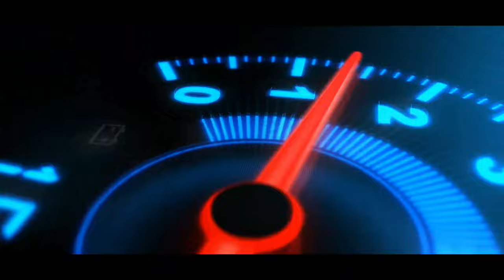Kolkata City Drive | Garfa Main Road | Kasba Road | Esteem Service#esteemservice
Garfa is a southern neighborhood of Kolkata, India. This area is surrounded by Haltu, Nandi bagan, Jadavpur and Kalikapur. Starting as a refugee colony within Jadavpur, Garfa is now primarily a residential area within Kolkata. garfa main road starting from pal bazar & ending at kasba Road. Garfa Main Road and Kalikapur Road intersects near Garfa.